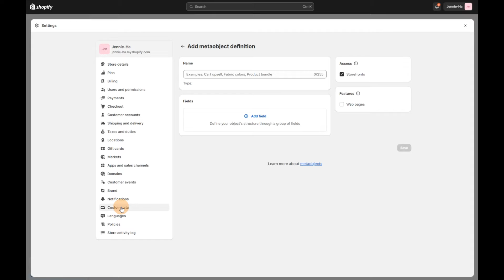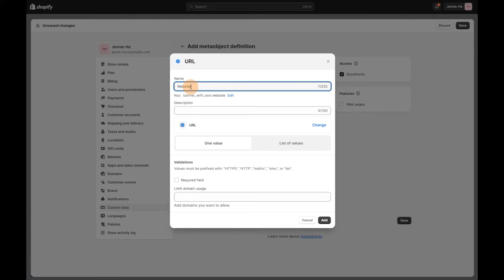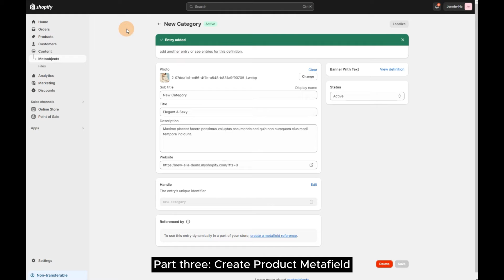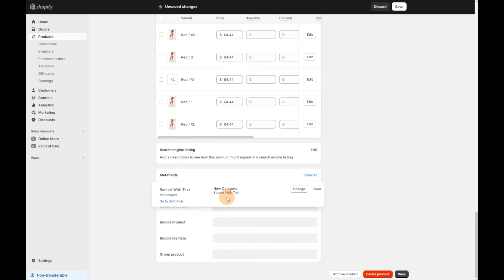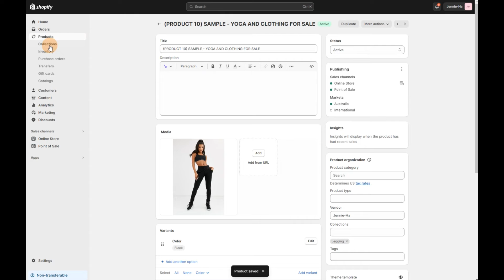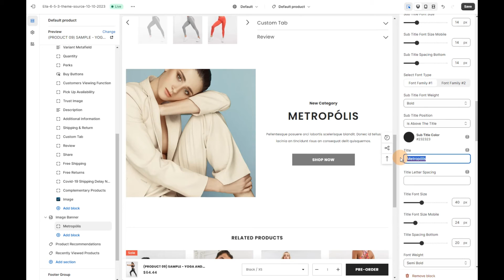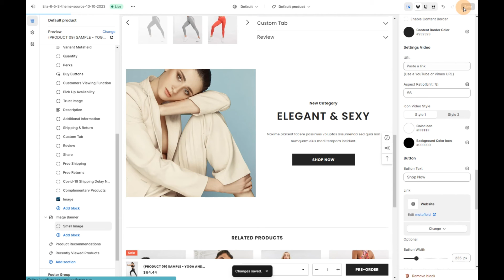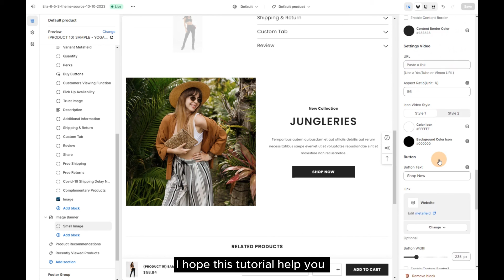#44 - How to Set Up the Custom Product Description Tab Using Metaobject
In this video, we will guide you on how to custom product description tab using Metaobject in Ella Shopify Theme

X
Related Search Tags -